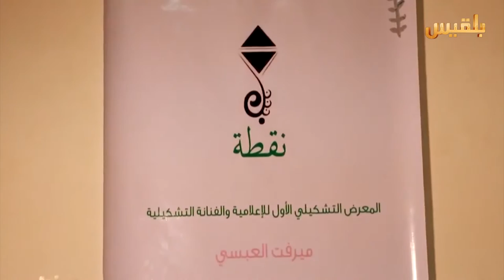اهل المدينة | الحلقة الثانية | تقديم: سارة جمال الدين